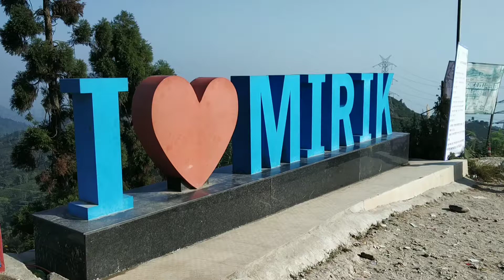I LOVE MIRIK.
One of best hill station you can visit,  road is safe, a little upward. And the silence with mesmerizing view.